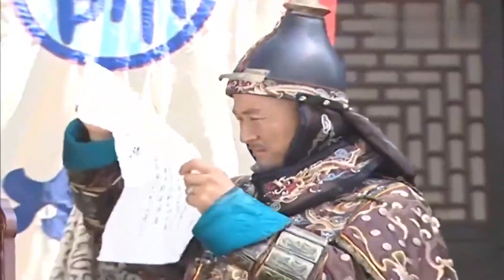阿貴當面殺了太後的親孫子，百姓直呼殺得好，乾隆驚呆了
🎈【主演】吕丽萍、唐国强、蒋欣、林静
 📢【剧情简介】
元朝灭亡后，经过长达十五年征伐兼并，草莽英雄朱元璋（唐国强 饰）终于打败最后一个强劲对手张士诚，在虎踞龙蟠的应天府开创了大明江山的雄伟霸业。这期间刘基、常遇春、徐达等开国将领自然功不可没，而大脚皇后马秀英（吕丽萍 饰）更为朱氏王朝的霸业起到了不可忽视的作用。但是天下初定，乱流湍急，张士诚的女儿、元王朝遗孤、当朝宰相胡惟庸等各方势力和人物时刻威胁着朱元璋的政权和性命。一向大大咧咧、刚愎自用的朱元璋无法及时察觉暗中进行的野心阴谋，好在马皇后心思缜密，从中周旋，化解了无数的危机。
这对吵吵闹闹的夫妻，将携手奠定明王朝的千秋国基……